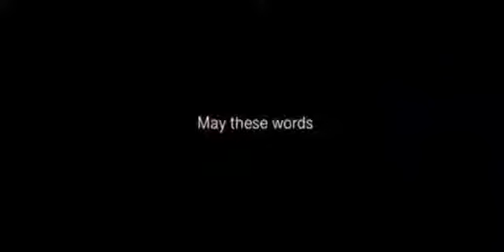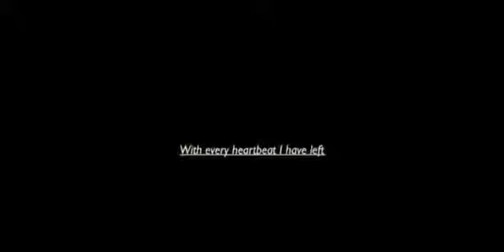Fathers and daughters|Light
‘May these words be the first to find your ears’

Part 1:Klaus and Hope-the originals-Katieclaire
Part 2:Hugh and Theo-the haunting of hill house-**Bryony’s edits**
Part 3:Frank and Mary-gifted-Sam’s edits
Part 4:Walter and Lilyana-wallander-Let your light shine
Part 5:Shawn and Maya-girl meets world-**Bryony’s edits**
Part 6:Marcos and Dawn-the gifted-Katieclaire
Part 7:Frank and Mary-gifted-Sam’s edits
Part 8:Reed and Lauren-the gifted-Katieclaire
Part 9:Liam and Leanna-emmerdale-**Bryony’s edits**
Part 10:Dan and Trixie-lucifer-Katieclaire
Part 11:Alaric and the twins-the vampire diaries-Katieclaire